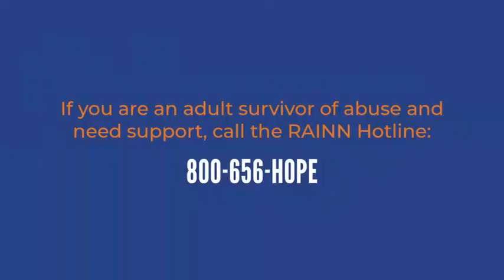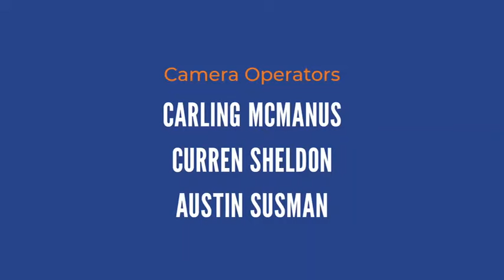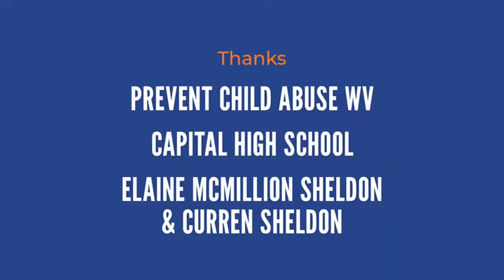v13 mod 3